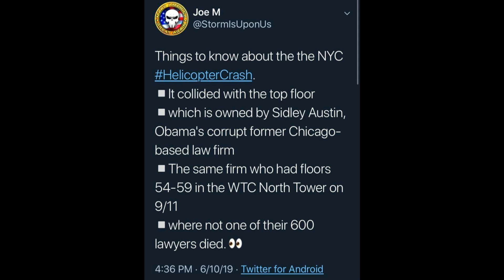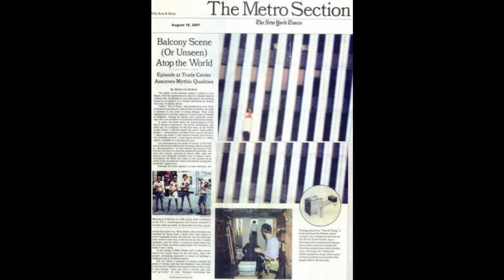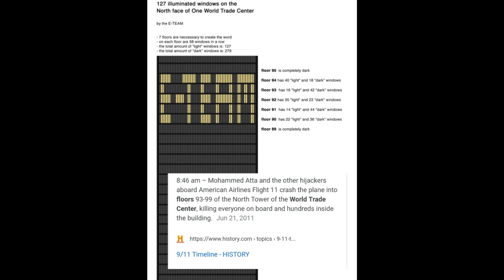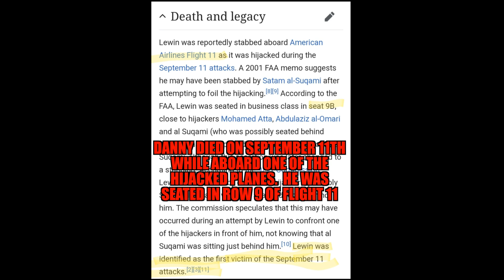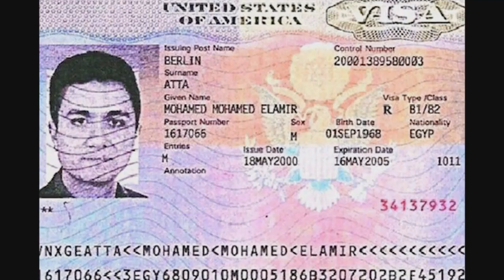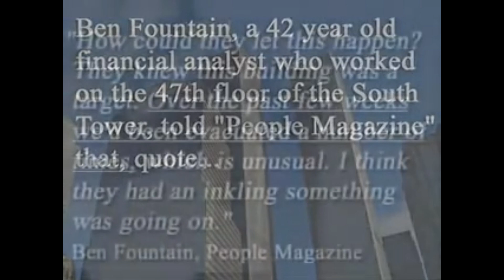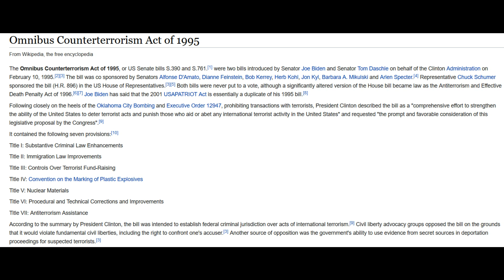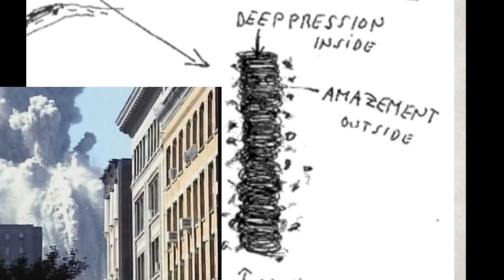911 & The E-Team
One of THE best 911 videos for the conspiracy realist.
[Mirror]
RFB rightfully recommended this video ...

(Who Rigged The TWlN TOWERS...)

CHARTER OF FUNDAMENTAL RIGHTS OF THE EUROPEAN UNION:
Freedom of expression and information:
This right shall include freedom to hold opinions and to receive and impart information and ideas without interference by public authority and regardless of frontiers.